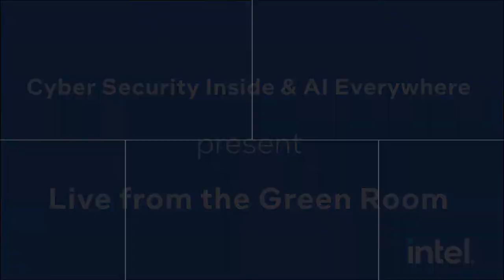AI Everywhere: What Can Artificial Intelligence Really Learn to Do? | Intel Business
Where is artificial intelligence right now? What goals do data scientists have for the AI they are developing?

 In this Cyber Security Inside video, Tom and Camille dive deeper into artificial intelligence with Dr. Amitai Armon, Chief Data Scientist in the IT Artificial Intelligence Group at Intel. This conversation is part 2 of a 3 part series from AI Everywhere, an internal Intel initiative and conference which includes keynotes, tech talks, tutorials, and an AI expo.

You’ll learn:
-How artificial intelligence is being used in the industrial setting and what the goals of AI are there. Who these data scientists are who are developing AI models, and the skills and mindset they need to have to do it successfully. How AI is not being developed to replace humans, but to help them be more efficient and focus on what humans are better at. What is holding up AI development and where it might go in the future. And more!

If you are interested in reading the article referenced and written by Amitai, you can find it at this

If you are interested in emerging threats, new technologies, or best tips and practices in cybersecurity, please follow the Cyber Security Inside podcast on your favorite podcast platforms.

 Follow our hosts Tom Garrison and Camille Morhardt:

 Tom: @tommgarrison

 Camille: @morhardt